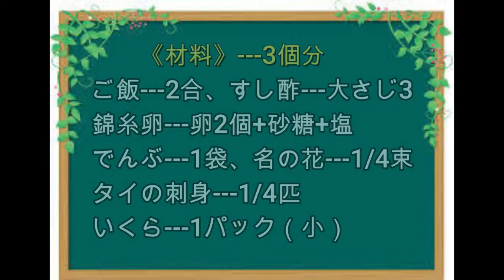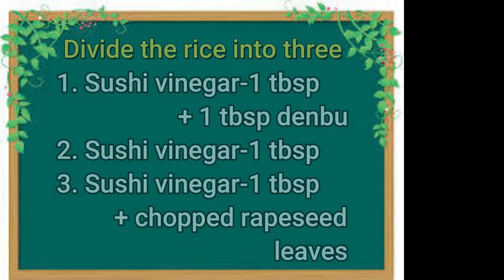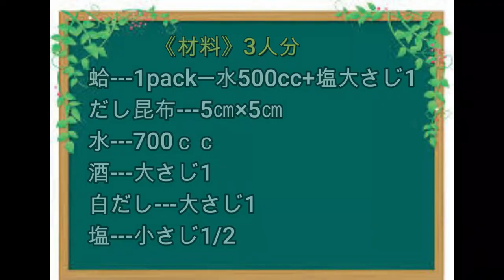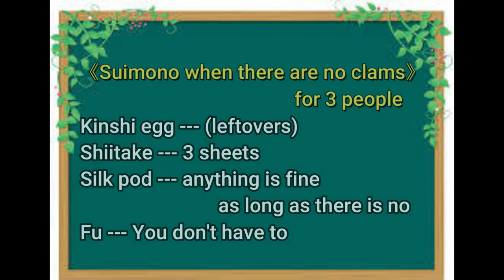ひな祭り寿司 Hinamatsuri Sushi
ひな祭り寿司（3人分）
●材料
ご飯---2合
すし酢---大さじ3
錦糸卵---卵2個+砂糖大さじ1+塩小さじ1/3、サラダ油
もみのり---適量
でんぶ---1袋
菜の花---1/4
タイの刺身---1/4匹（薄く切っておく）
いくら---1パック（小）

●作り方
1.菜の花を洗って、鍋にたっぷりの水に塩小さじ1を入れ、塩茹でをする。
2.錦糸卵を作る。卵2個に、砂糖大さじ1、塩小さじ1/3を加え、卵を良くほぐしておく。
3.フライパンにサラダ油をしき、卵液の半分を入れ、薄く平らに広げる。火がとおったら裏返す。
3.出来上がった、2枚の薄焼き卵を丸く巻いて、細く切っていく。
4.酢めしを作る。ごはんを3つに分け、三色酢飯を作る。
一つ目にはすし酢大さじ1+でんぶ大さじ1を入れ、良く混ぜる。（ピンク）
二つ目、3つ目は、すし酢大さじ1ずつ入れ、良く混ぜる。（白）
三つ目には、茹でた菜の花の葉っぱのみじん切りを混ぜる。量は、お好みです。（緑）
5.物相型か、牛乳パックを6㎝巾に切った物を菱形にして代用しても、ひな寿司らしくて素敵です。
6.型の中に三段に、ピンク、白、緑と積み重ねるようにしていく。
7.型から外して、お皿に乗せ具材をトッピングする。
8.具材は、もみのり、錦糸卵、でんぶ、薄切りにしたタイをバラのように巻いた物、菜の花の花、いくらです。順番にトッピングして完成です。

蛤のお澄まし（3人分）
●材料
蛤---1パック（水500cc+塩大さじ1）
だし昆布---5㎝×5㎝、3㎝×7㎝（適当）
水---700cc
●作り方
1.蛤の砂出しをする。500ccの水に塩大さじ1を入れた食塩水を作り、蛤の
を入れ、蓋をして1時間置く。口が開いて砂が出たようなので、水洗いをして水切りをしておく。
2. 昆布だしを作る。お鍋に700ccの水を入れ、その中に30分昆布を漬けて置く。火にかける。ゆっくり弱火で時間をかけて沸騰直前になったら、火を止め昆布を取り出す。
3.取れた昆布だしの中に、蛤を入れ、蓋をする。沸騰したら蓋を取り、網でアクを救い取る。
4.酒大さじ1、白だし大さじ1、塩小さじ1/2を入れて、味付けをする。
5.お汁をお椀に盛り、紅白蒲鉾、三つ葉をのせて、完成です。

蛤がない時のお吸い物（3人分）
●材料
錦糸卵---（残り物）
しいたけ---3枚
絹さや---3個
お麩---3個

●作り方
1.澄まし汁を作る。昆布だしを作っても良いし、だしの素を使っても良い。味付けをする。
2.残った錦糸卵や、しいたけ、絹さや、お麩を入れて、沸騰したら完成です。

Hinamatsuri Sushi (for 3 people)
● Materials
Rice ---2 go
Sushi vinegar --- 3 tbsp
Kinshi Egg --- 2 eggs + 1 tablespoon sugar + 1/3 teaspoon salt, salad oil
Fir paste --- appropriate amount
Denbu --- 1 bag
Rape blossoms --- 1/4
Thai sashimi---1/4 (slice thinly)
How much---1 pack (small)

1. Wash the rape blossoms, put 1 teaspoon of salt in plenty of water in a pot, and boil in salt.
2. Make brocade eggs. Add 1 tablespoon sugar and 1/3 teaspoon salt to 2 eggs and loosen the eggs well.
3. Put the vegetable oil in a frying pan, add half of the egg liquid, and spread it thinly and evenly. Turn it over when the fire goes out.
3. Roll the two thinly roasted eggs into a circle and cut into small pieces.
4. Make vinegar rice. Divide the rice into three pieces and make three-color vinegared rice.
First, add 1 tablespoon sushi vinegar + 1 tablespoon denbu and mix well. (pink)
For the second and third, add 1 tablespoon of sushi vinegar and mix well. (White)
Third, mix the chopped leaves of the boiled rape blossoms. The amount is your choice. (Green)
5. Even if you use a physical shape or a milk carton cut into 6 cm widths and substitute it with a rhombus, it looks like Hina Sushi and is wonderful.
6. Stack pink, white, and green in three layers in the mold.
7. Remove from the mold, place on a plate and top with ingredients.
8. Ingredients are fir paste, brocade egg, denbu, sliced ​​Thai wrapped like a rose, rape blossoms, and how much. It is completed by topping in order.

Clam clarification (for 3 people)
● Materials
Clams-- 1 pack (500cc of water + 1 tablespoon of salt)
Dashi kelp---5 cm x 5 cm, 3 cm x 7 cm (appropriate)
Water --- 700cc
Sake --- 1 tbsp
It's white --- 1 tbsp
1. Sand out the clams. Make a salt solution with 1 tablespoon of salt in 500cc of water and make a clam
Put in, cover and leave for 1 hour. The mouth opens and sand seems to come out, so wash it with water and drain it.
2. Make kelp soup stock. Put 700cc of water in a pot and soak the kelp in it for 30 minutes. Put on fire. Slowly over low heat and take time to boil, turn off the heat and remove the kelp.
3. Put the clams in the kelp soup stock and cover it. When it boils, remove the lid and save the lye with a net.
4. Add 1 tablespoon of sake, 1 tablespoon of white soup and 1/2 teaspoon of salt and season.
5. Put the soup in a bowl, put red and white kamaboko and trefoil on it, and you're done.

Suimono when there are no clams (for 3 people)
● Materials
Kinshi egg --- (leftovers)
Shiitake --- 3 sheets
Silk pods---3 pieces
Fu --- 3 pieces

1. Make clear juice. You can make kelp dashi stock, or you can use dashi stock. Season.
2. Add the remaining brocade egg, shiitake mushrooms, silk pods, and fu, and bring to a boil.